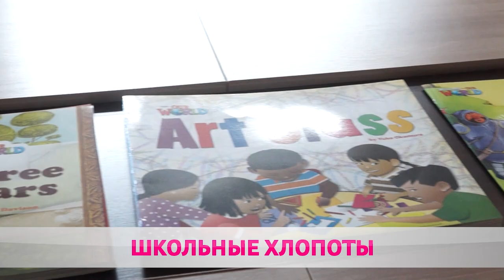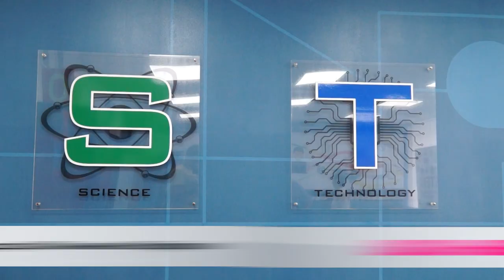КАК ПРОВЕРЯЛИ ШКОЛЫ И ГИМНАЗИИ БОБРУЙСКА К НОВОМУ УЧЕБНОМУ ГОДУ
Между тем, межведомственная комиссия проверила городские школы и гимназии, выдала паспорта готовности. На что специалисты обращали внимание и как за лето изменились учреждения образования. Анастасия Похлёстова увидела всё своими глазами.